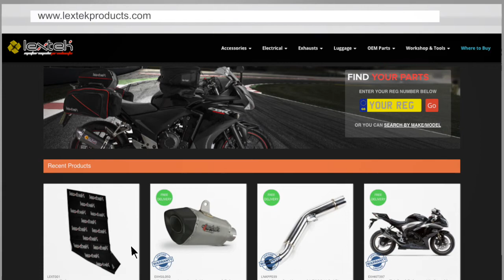Lextek CP1 Exhaust Sound: Kawasaki Z800 (2014)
This video shows a sound comparison between the standard exhaust, and a Lextek CP1 exhaust.